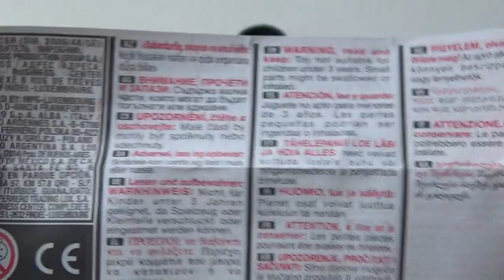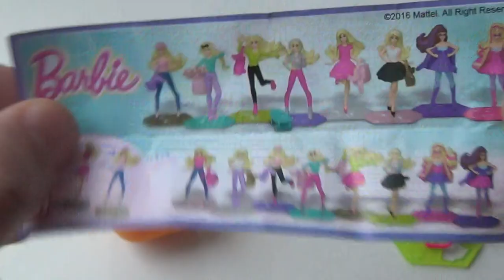Kinder СЮРПРИЗ Barbie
музыкальное сопровождение: Let It Happen South London HiFi